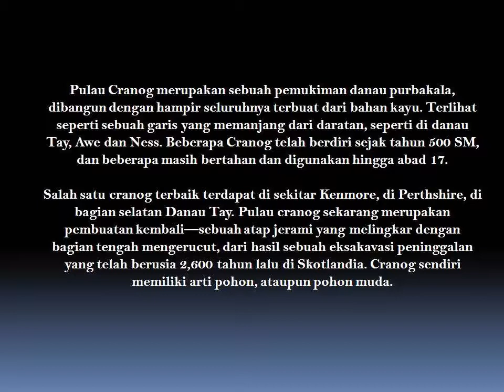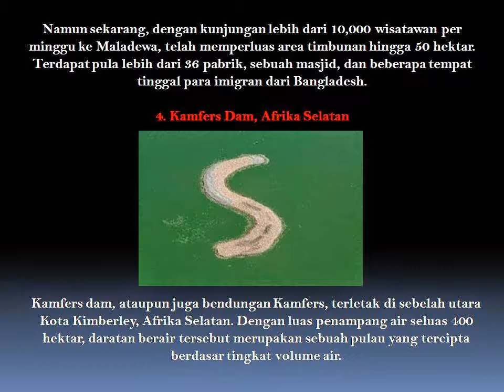5 Pulau Hasil Rekayasa Manusia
Daratan adalah sebuah harapan bagi manusia untuk tinggal bermukim, melangsungkan kehidupan, dan mewariskan ilmu pengetahuan. Berikut dikutip dari unikgaul.com 5 pulau yang tercipta dari kombinasi teknologi rekayasa manusia dan proses alamiah, demi terciptanya sebuah harapan lebih baik: